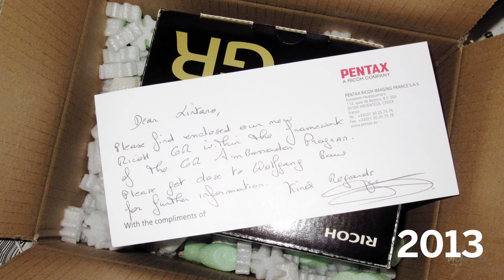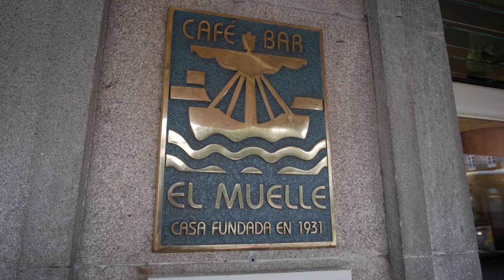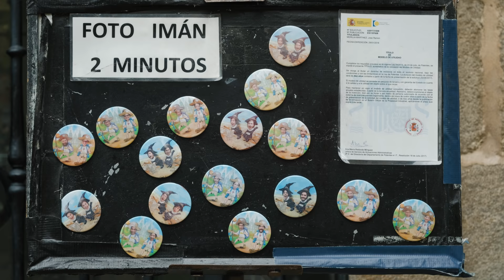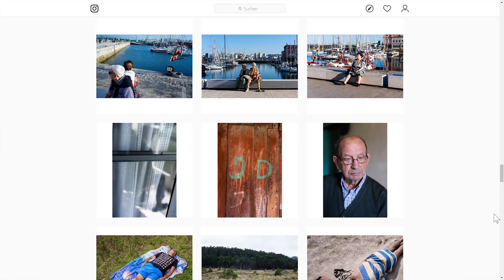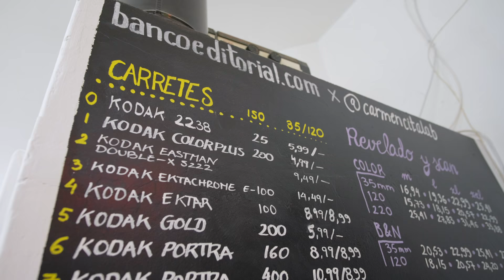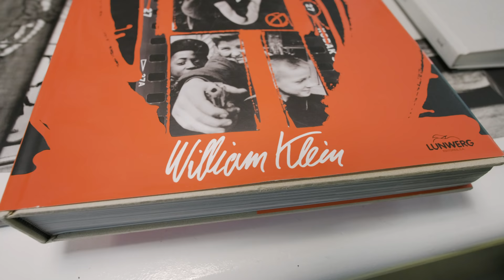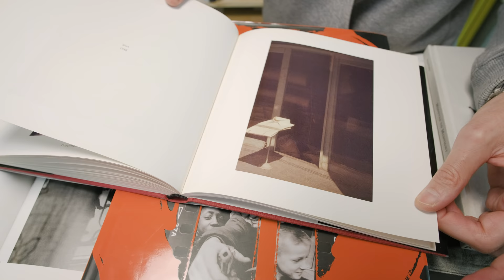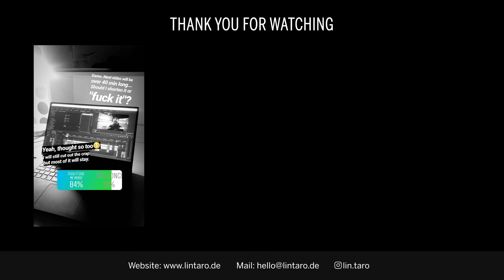El Camino (feat. Jota Barros) - THE GR PROJECT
A video series where I travel and discover new places with nothing but the Ricoh GR!
In this second episode I visit Santiago De Compostela to meet Street Photographer & Teacher Jota Barros.

Who is next? Find out next month!